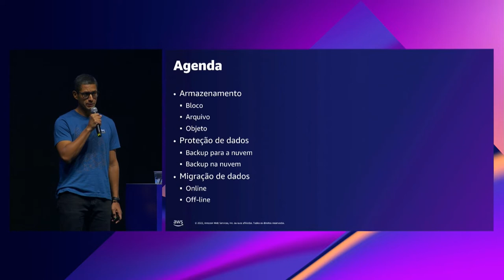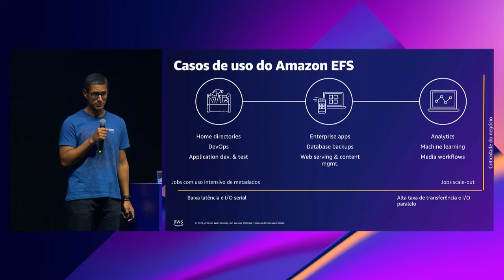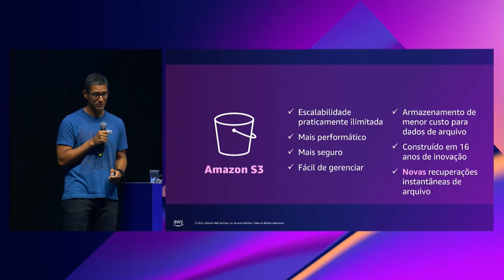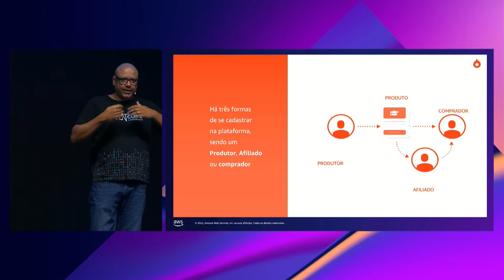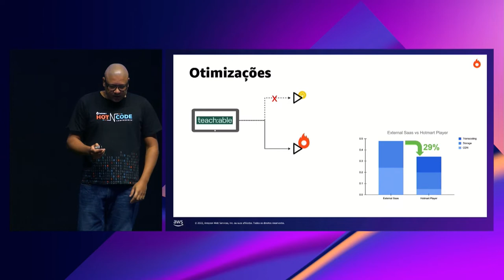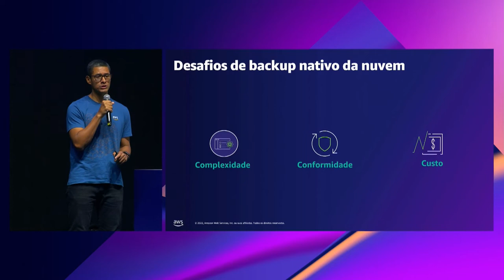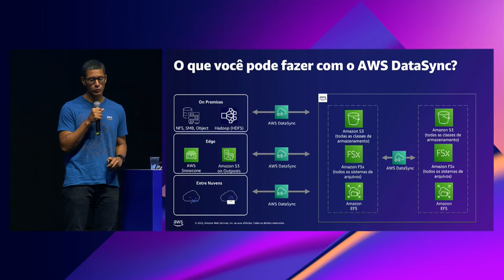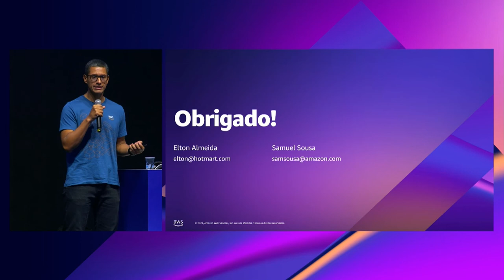AWS Summit SP 2022 - Armazene, migre e proteja seus dados com os serviços da AWS (STG203)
Uma das decisões mais importantes que você pode tomar é onde e como armazenar seus dados. A AWS oferece um conjunto completo de serviços de armazenamento em nuvem para objetos, arquivos, blocos, migração de dados, armazenamento em nuvem híbrida, edge computing, transferência gerenciada de arquivos, recuperação de desastres e backup. Nesta sessão, falamos sobre como você pode usar os serviços da AWS para armazenar, migrar e proteger seus dados. Além disso, a Hotmart apresenta um estudo de caso que demonstra na prática alguns dos benefícios presentes na utilização do serviço de armazenamento de objetos Amazon S3.